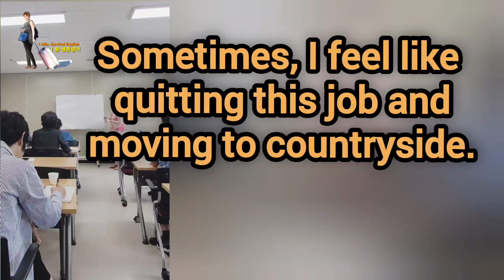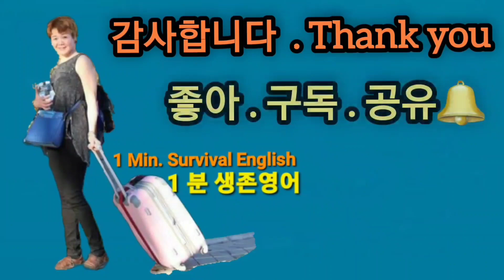250: feel like~ 하고싶다/~처럼 느껴져요 져요. 영어로 이렇게시작해보세요. 1분 생존영어 따라하기. 1Minute Survival English🌐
One Minute Survival English
Lesson 250:
feel like ~
~하고싶어요.
~처럼 느껴져요.
따라해보세🍀

여러분 흔히 실수 또는 흔히 헷갈리는 영어표현들 좀 모여드려봤읍니다.
조금 더움 됬으면 합니다.
재미있게 연습하시길 바랍니다^^

이 Channel 맘에들시면
"좋아요" & "구독" 해주세요^.*
저에게 큰 힘이됩니다♡
귀한시간들 내주셨어 감사합니다.